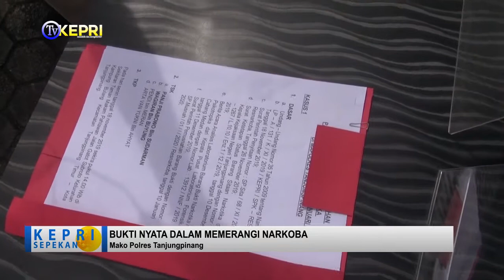KEPRI SEPEKAN, 25 KG BARANG BUKTI JENIS SABU DIMUSNAHKAN - TV KEPRI (PRODUKSI SEBELUM COVID-19)